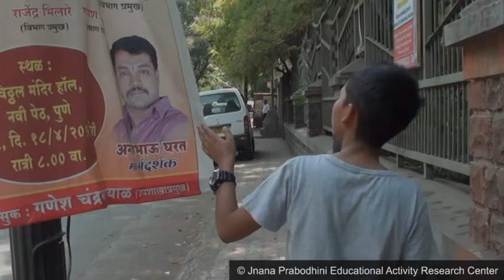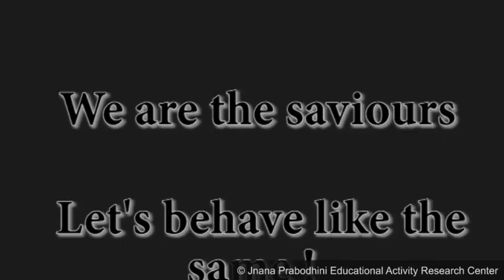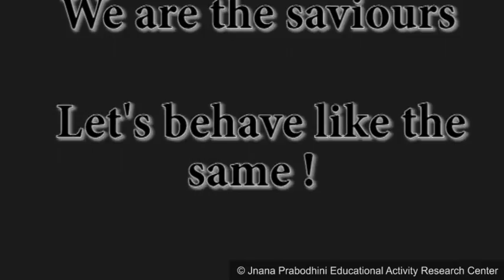Citizen of the earth : Film by students of Jnana Prabodhini film making workshop 2015